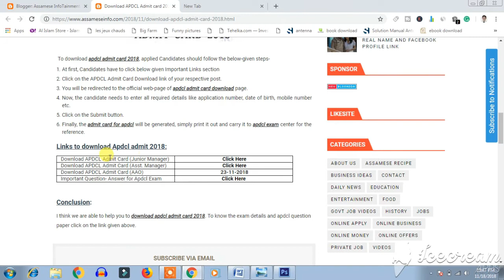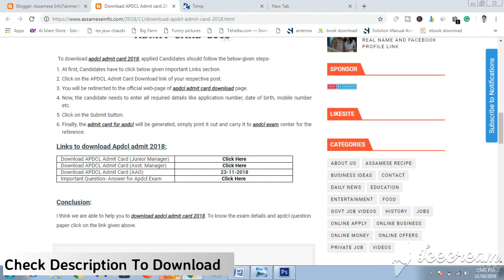Download APDCL Admit card 2018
APDCL admit card 2018 will be available on its official website. If you are searching for apdcl admit card download then you are on the right page. We will help you to download apdcl admit card 2018.